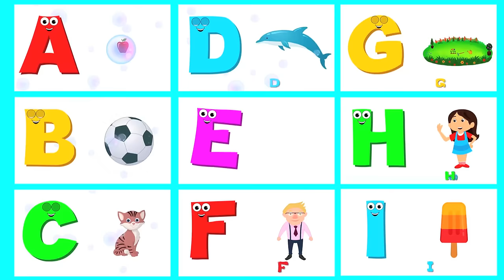Phonics Letter- N song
Learn all about the letter M with our Phonics letter N song!

Lyrics of the song:

Here comes the letter N!

N is for NOSE
N is for NIGHT
N is for NAME
N is for NICE
N is for NEW
N is for NOON
N is for NECKLACE
N is for NUMBER
N is for NIGHTINGALE
N is for NEWSPAPER
N is for NEIGHBOUR